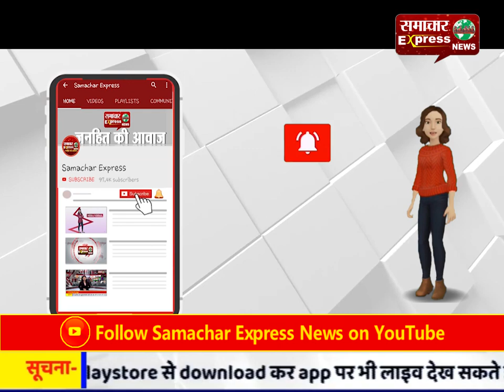एआरटीओ की गुंडई का वीडियो वायरल, ऑटो मालिक को बेरहमी से पीटा